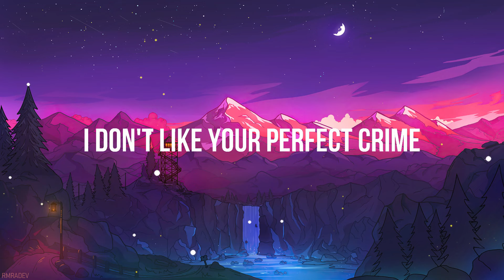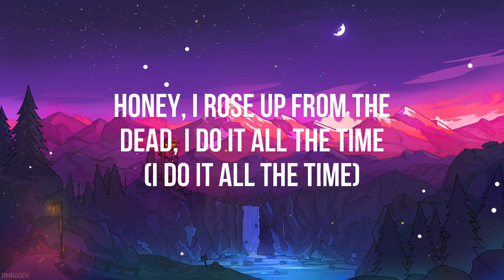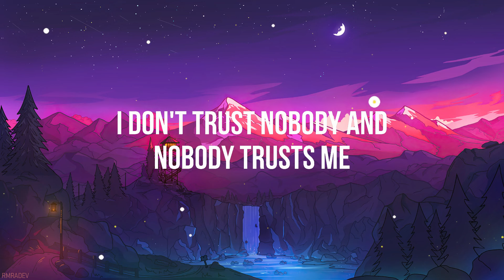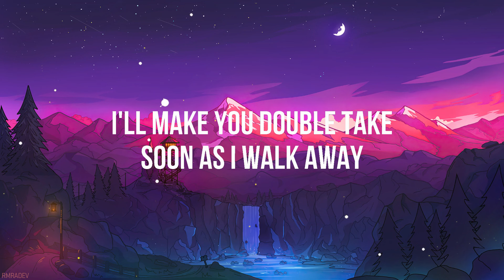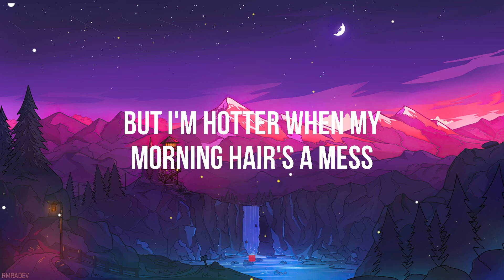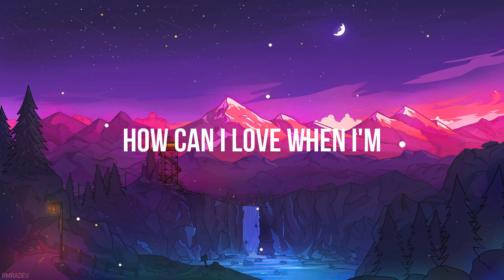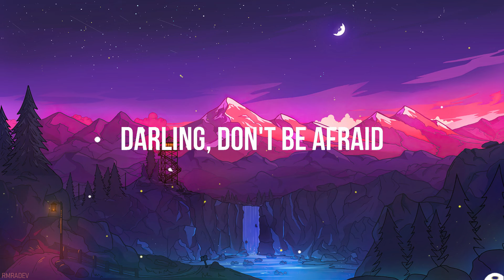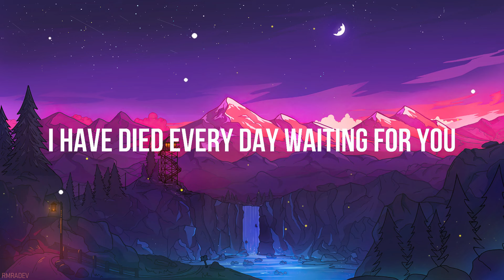Taylor Swift - Look What You Made Me Do (Lyrics)